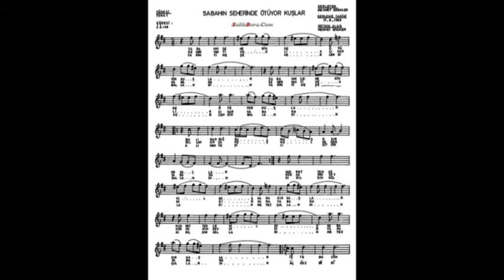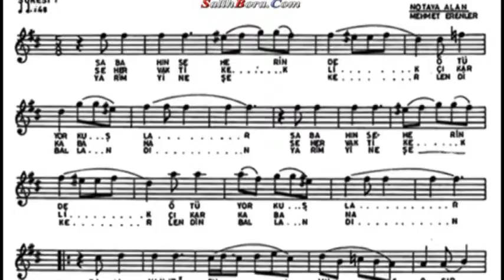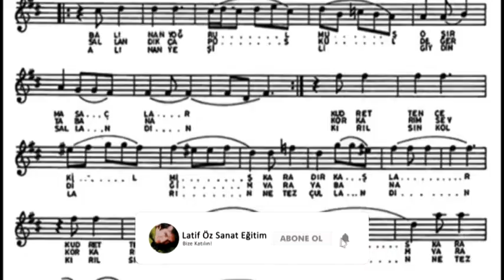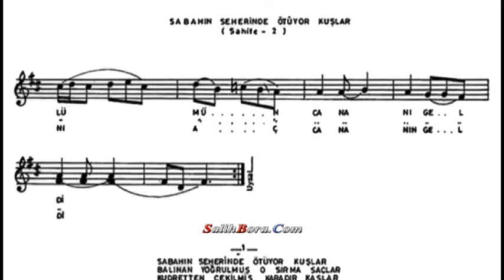SABAHIN SEHERİNDE ÖTÜYOR KUŞLAR Nota Solfej